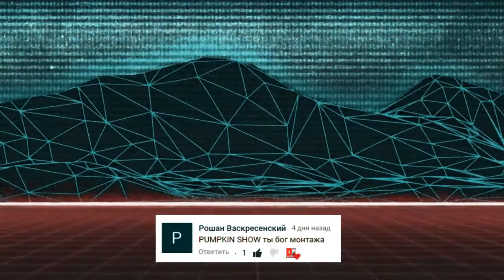ГОЛОДНЫЕ ИГРЫ В СТИЛЕ ИГРЫ Playerunknown's battlegrounds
Здравствуйте, НА МОЁМ КАНАЛЕ,КОТОРЫЙ ПОКАЖЕТ ВАМ КАК ВЫГЛЯДИЛ БЫ ИНТЕРЕСНЫЙ МОМЕНТ ИЗ ФИЛЬМА ГОЛОДНЫЕ ИГРЫ В ИГРОВОМ СТИЛЕ  Playerunknown's battlegrounds!
Автор и его контакты:
Программы которые участвовали в создании видео:
1)Фотошоп (Photoshop CS6)
2)Sony Vegas Pro